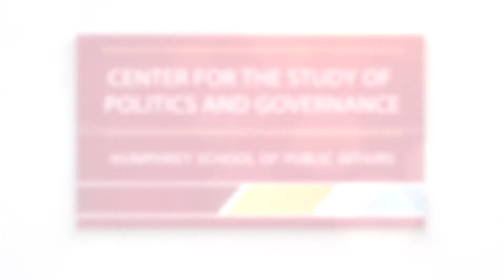Prof. Larry Jacobs and Peter Wehner on how Donald Trump has upended conservatism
"American Conservatism under Donald Trump: Its Rise, Decline, and Future"
American conservatism champions individual freedom, limited government, and social and religious traditions. A number of conservatives—including George Will and Peter Wehner—recoil from President Donald Trump, singling out his erosion of the US. Constitution, budget discipline, and the dignity of his office. Wehner and scholar David Hopkins join Prof. Larry Jacobs to discuss the state of American conservatism today.